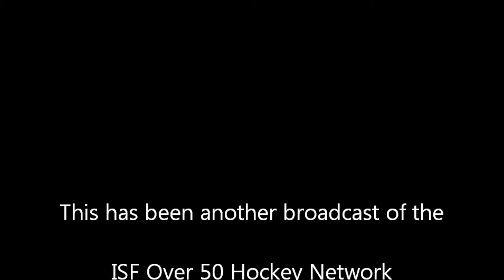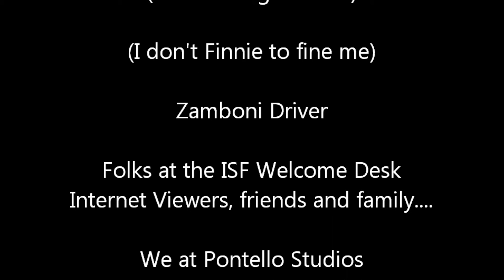ISF Fall 2012 Over 50 Adult Hockey League - Week 12 Red Army vs Green Hornets 10-28-12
A fight for Home Bench in next weeks Semi-final match between these two teams.
Contested goals, body checking, end to end action.